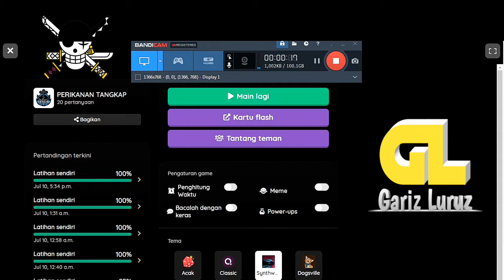SKB PERIKANAN (PERIKANAN TANGKAP)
Video SKB PERIKANAN TANGKAP untuk para LINERS peserta CPNS 2019 yang sedang menunggu jadwal kepastian SKB, sambil menunggu dan tetap semangat untuk persiapan SKB nya nih.

Next Video : Mimin Bakal upload materi SKB BUDIDAYA PERIKANAN,